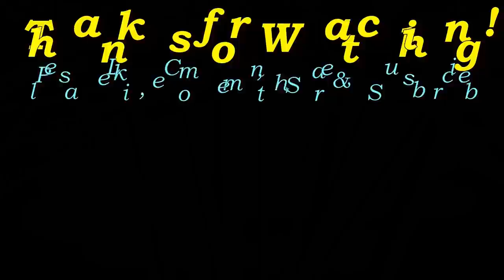Sea-to-Ski Work Ride!! • Close On an MDX A-Spec! | TheSmoaks Vlog_2006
Spyder Dual Vlog! | Kelly Found Our MDX! | And It Showed Up This Afternoon..!

2022 Acura MDX A-Spec! | All-New Redesign for ‘22! | Platinum White Pearl/Red Int!

 1983 Yamaha XVZ12TK Venture 1200